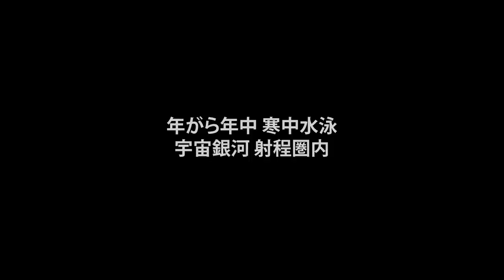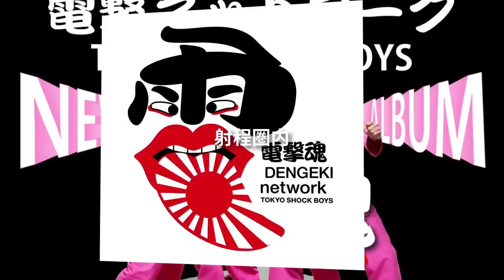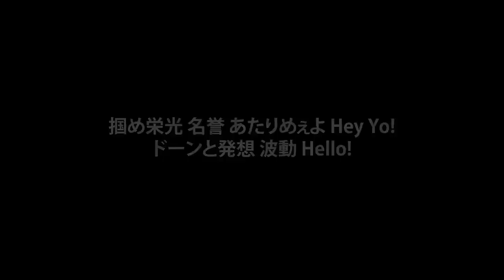電撃ネットワーク (TOKYO SHOCK BOYS) - danger danger from 電撃魂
電撃ネットワーク (TOKYO SHOCK BOYS) New Album "電撃魂" 絶賛先行発売中!!
・全世界のiTunes(メキシコ・インド除く)/Spotify(日本国外のみ)先行配信
・ライブ会場/ウェブ限定先行販売CD

TOKYO SHOCK BOYS a.k.a. DENGEKI NETWORK's new album called "Dengeki Damashii" will be released to iTunes (Worldwide except Mexico and India) and Spotify (without Japan) on Oct. 30th.

[Track List]
01. danger danger
02. Bye Bye Device
03. Slam the funk (Instrumental)
04. Jumpin' Rush
05. Pool Side Woo Wee
06. Dimension (Instrumental)
07. Bye Bye Device (GOMI Remix)

この男達のサウンド、どこかクセになる。。。
世界を股にかけ身体を張った過激なパフォーマンスで衝撃的なインパクトを与え続ける「電撃ネットワーク (TOKYO SHOCK BOYS)」のオリジナル・アルバムが遂に完成!!
この作品は現在癌と闘病中の三五十五もヴォーカル・作詞で参加。
Music ProducerにSAKOSHINを迎え、お祭り集団に相応しいアッパーなサウンドにメンバー書き下ろし歌詞の楽曲を含む、全7トラック。
これ以上のサウンドどこにある!?
さぁ、いざ出陣!!

電撃ネットワーク (TOKYO SHOCK BOYS) Official:
[Online Store]